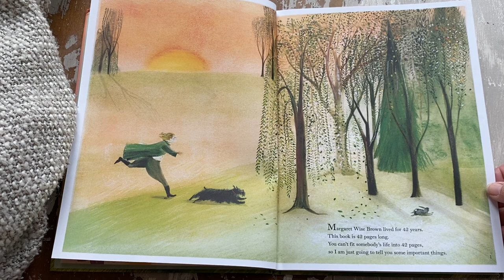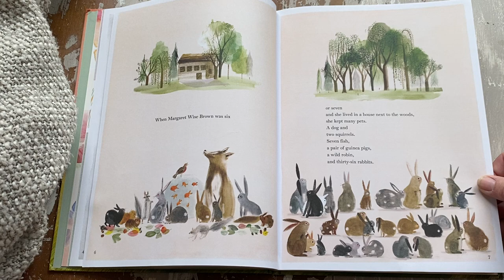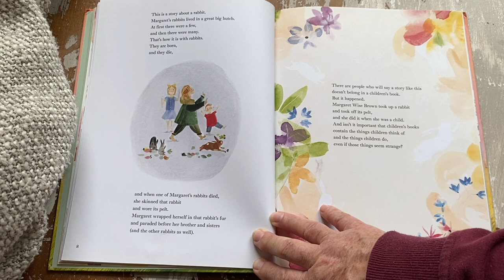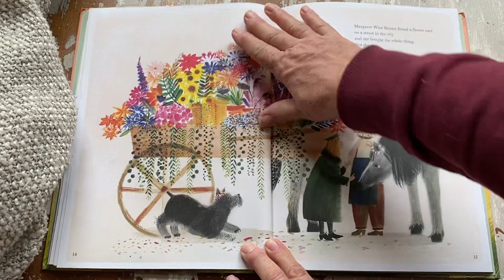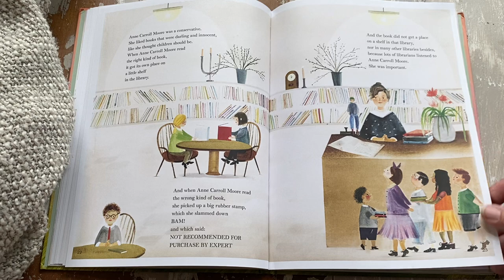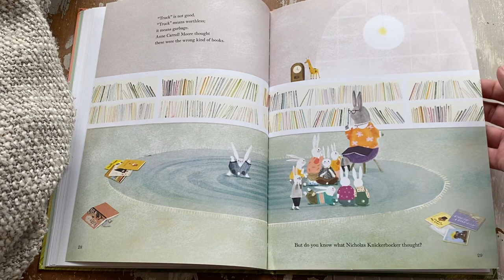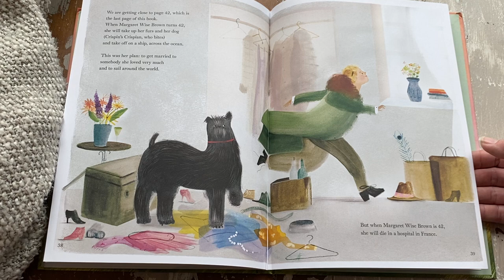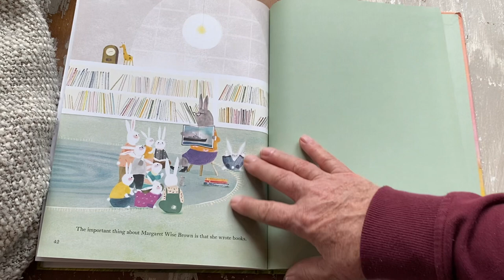The Important Thing About Margaret Wise Brown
Go get your blanket and read with Honey